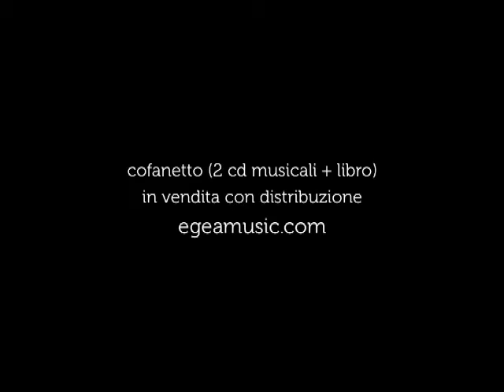Chelsea Hotel - La vie en rose (Edith Piaf)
Chelsea Hotel è stato - ed è -- innanzitutto uno spettacolo teatrale che ha girato - e continuerà a girare - l'Italia. Sul palco ci sono un giornalista narratore, Massimo Cotto, voce storica delle radio italiane, nonché uno dei massimi esperti della storia del rock; un cantante, Mauro Ermanno Giovanardi, il Joe dei La Crus, l'interprete di "Io confesso" che è stato un successo di Sanremo 2011 e ora impegnato, come in una seconda giovinezza, con il bel progetto dei Sinfonica Honolulu; e un chitarrista -pianista, Matteo Curallo, musicista capace, autore, tra le altre cose, della colonna sonora dell'esordio cinematografico di Simone Gandolfo (anche regista del Chelsea Hotel), "Cose cattive" (2013).

Ora il Chelsea spettacolo è diventato anche un libro-disco. Un elegante cofanetto con dentro un libro, il testo vero e proprio di Massimo Cotto, da tenere sul comodino e leggersi magari una stanza a sera, e un disco da ascoltare a casa o in macchina o magari con le cuffiette quando si corre, dopo averlo passato sull'iPod.

Il nostro spettacolo e il nostro libro-disco è quindi anche un omaggio a una storia che purtroppo è finita per sempre.
Passando di stanza in stanza, guidati da Massimo Cotto, si raccontano le storie di chi ha contribuito a scrivere la storia della cultura pop novecentesca, quella della musica, ma non solo. Alternano il racconto le canzoni, alcune delle più belle che sono mai state scritte, delle quali Mauro Ermanno Giovanardi e Matteo Curallo sono interpreti originalissimi: Chelsea Hotel #2 di Leonard Cohen, Femme Fatale di Lou Reed, I Wanna Be Your Boyfriend, dei Ramones, La vie en rose, Albergo a ore nella versione di Herbert Pagani, My Way nell'interpretazione che ne fece Sid Vicious, Dancing Barefoot di Patti Smith, Blowing in the wind di Bob Dylan, I Cant Help Falling In Love With You  di Elvis Presley e anche  Il vino di Piero Ciampi (uno dei pochi, citati nello spettacolo, che al Chelsea non sono stati, ma che viene evocato per "affinità alcolica").

Il libro disco è prodotto da Paola Farinetti -- Produzioni Fuorivia ed è distribuito da EGEA Music.

Media Partner del Chelsea Hotel è Virgin Radio.